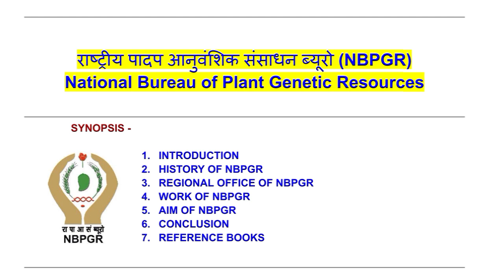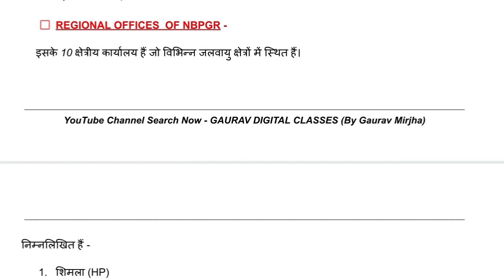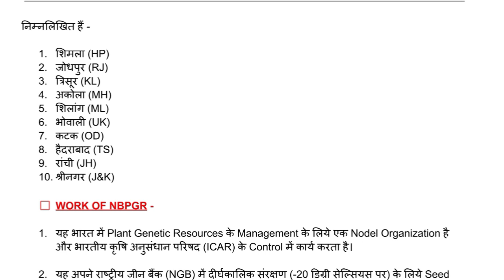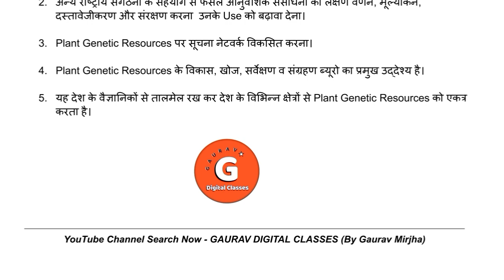NBPGR | Short Notes | BSc and MSc Botany | राष्ट्रीय पादप आनुवंशिक संसाधन ब्यूरो